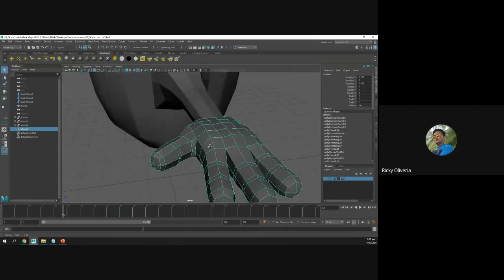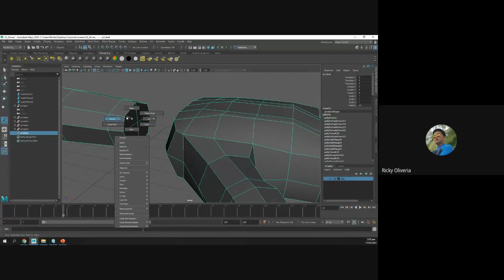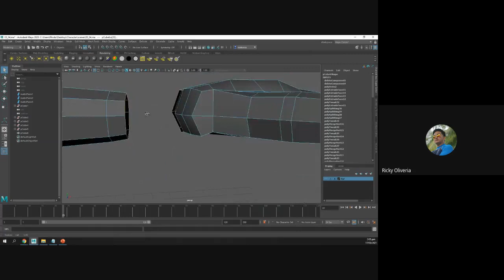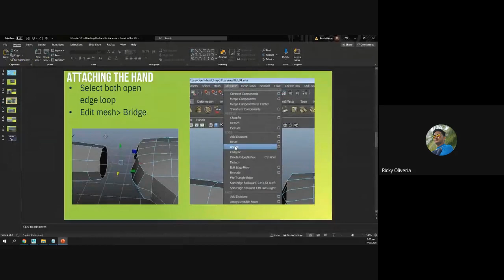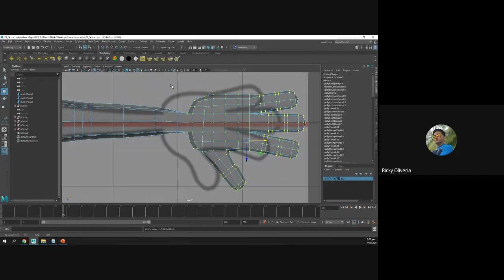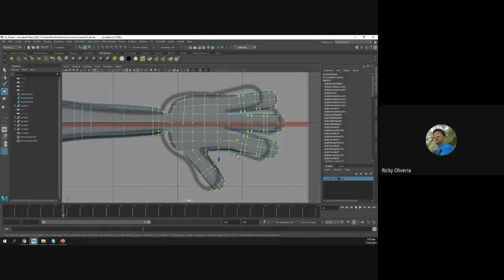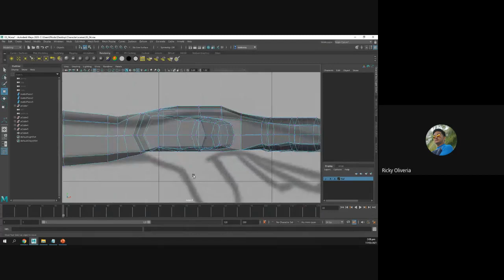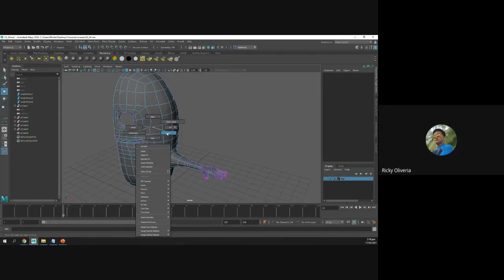Autodesk Maya - Attaching the hand to Arms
This is a post - live recorded discussion about Autodesk Maya - Attaching the hand to Arms